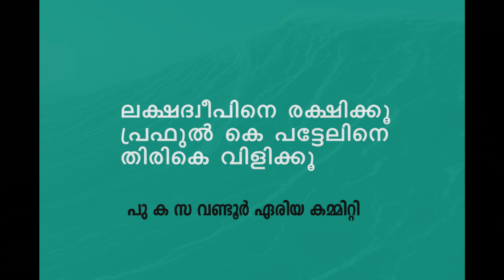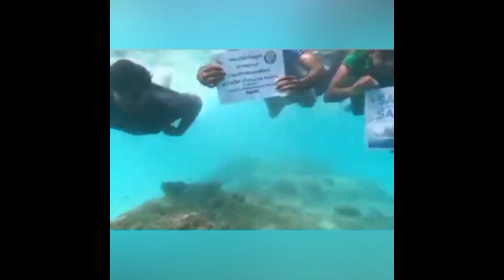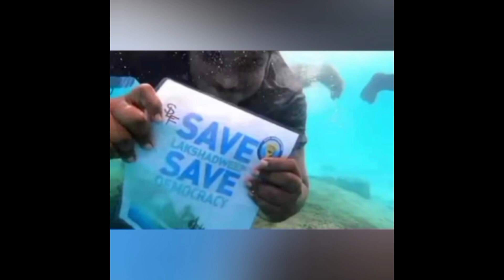ലക്ഷദ്വീപ് :സമരത്തിനൊരു പുതിയ മുഖം,... കടലാഴങ്ങളിൽ നിന്നും അവർ വരുന്നു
ലക്ഷദ്വീപ് ജനതയുടെ പ്രതിഷേധം